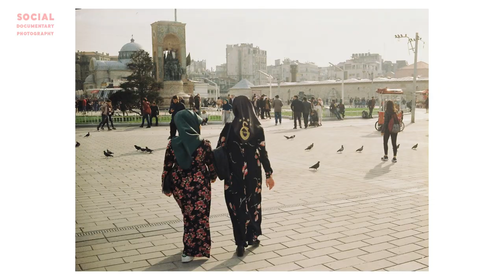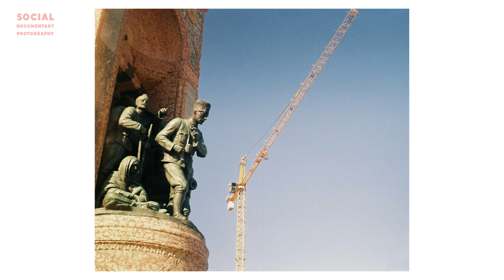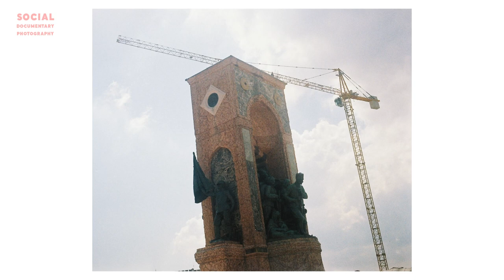Taksim Mosque Construction (2017-2019) 35mm Analog Photography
Construction began on February 17, 2017, and lasted for 4 years.
The mosque was inaugurated with a Friday prayer attended by the President, Recep Tayyip Erdoğan, on 28 May 2021.

35mm Analog Street Photography
 with Canon A1 and Lomo Smena 8M
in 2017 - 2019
ISTANBUL / TAKSIM SQUARE